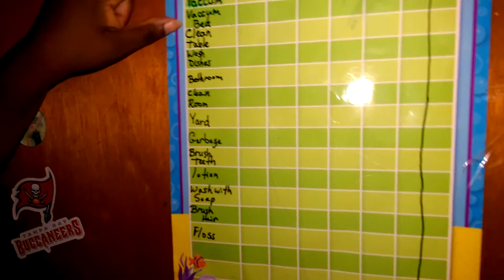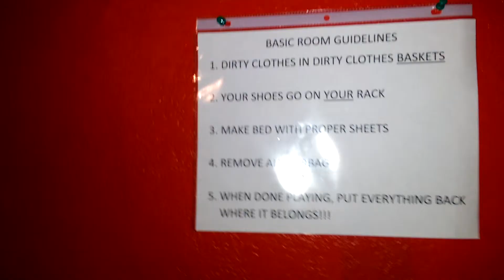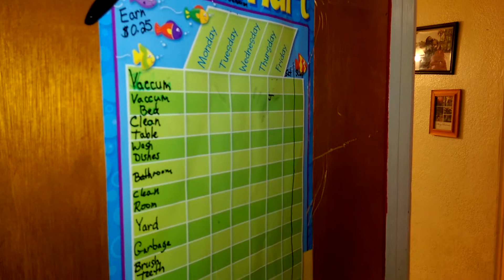Cleaning tutorial pt2 7.24.15